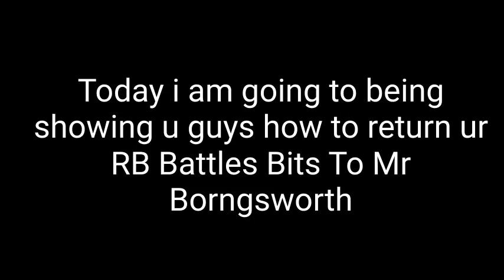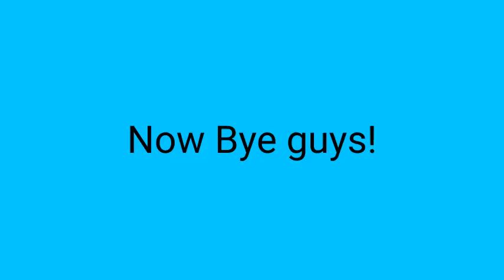How to Return your RB Battles bits to Mr borngsworth